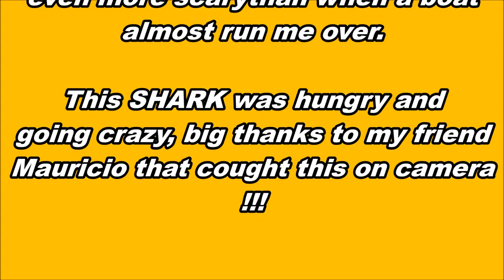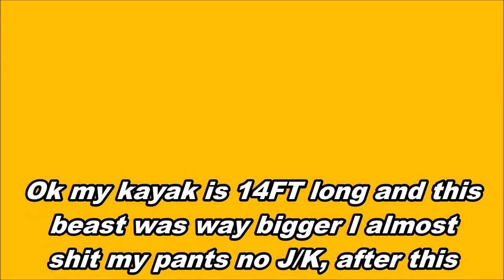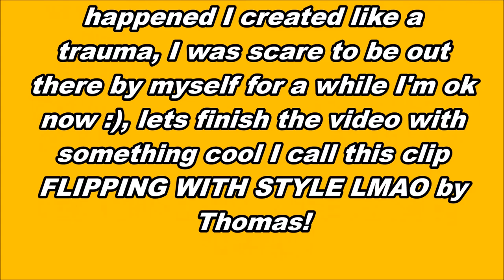Huge hammerhead went crazy , offshore kayak fishing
Scariest day ever, I hope I never see this guy again lol!!!

SOME OF MY FAVORITES FISHING VIDEOS!

MAHIMAHI AND BAYBE TUNAS ALSO A TIP ON HOW TO CATCH BABY BLACK FIN TUNAS BFT

This is what happends when I bleed tunas, offshore kayak fishing

THIS WAS LAST TEAR WITH THE SAME HOBIE PRO ANGLER BUT A DIFERENT SET UP I WAS LEARNING TO EDIT VIDEOS BACK THEM(IM STILL LEARNING BTW)